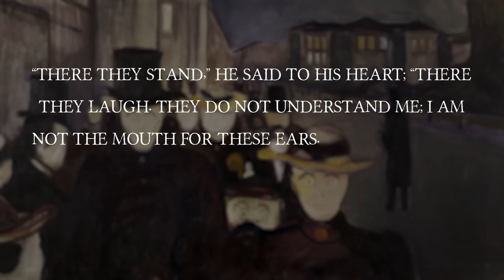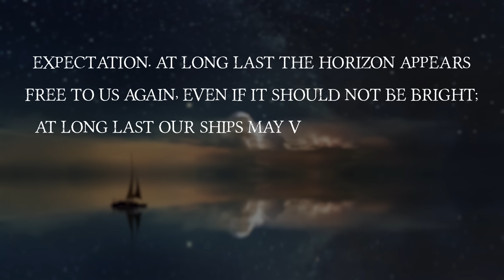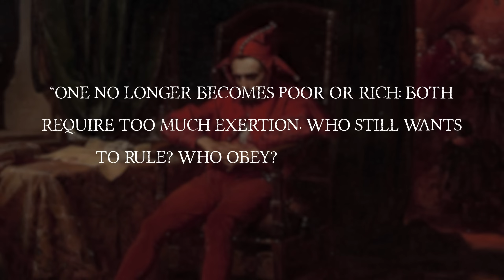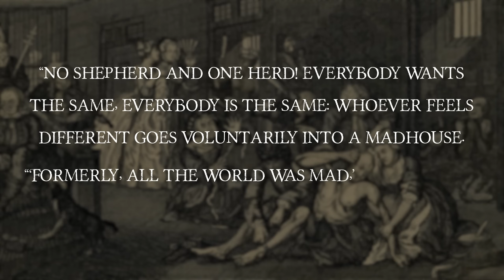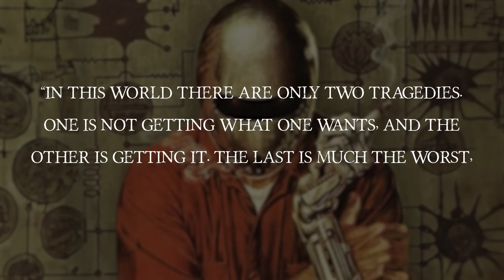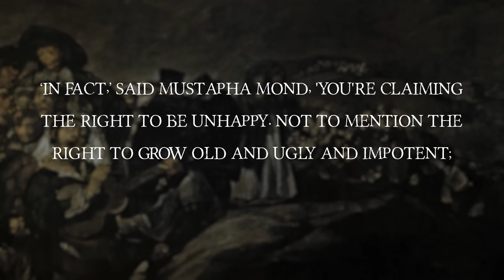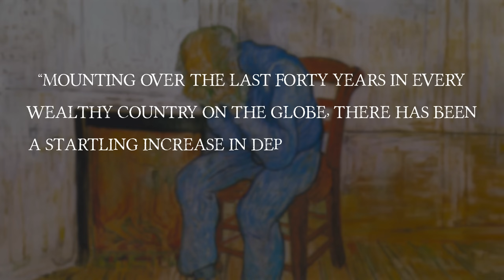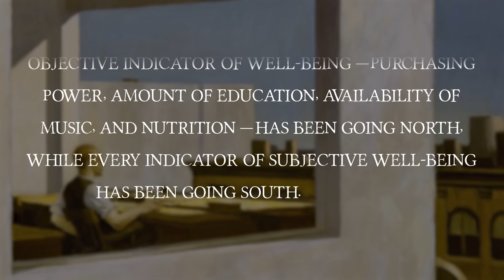Comfort is the Enemy | Nietzsche — The Last Man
For Nietzsche The Last Man stood as the opposite of the Ubermensch and the great danger of the "levelling" tendency of modernity. In this episode we are going to look at what Nietzsche meant by the Last Man and how his prophecy has come through. We look at The Last Man in 21st century society and what Nietzsche got right even while we should be cautious of fully embracing his ideal.

📚 Further Reading:
- Joseph S (2011) _What Doesn’t Kill Us: The New Psychology of Posttraumatic Growth_. New York: Basic Books.
- McGonigal K (2015) _The Upside of Stress: Why Stress Is Good for You, and How to Get Good at It_. New York: Avery, a member of Penguin Random House.
- Seligman MEP (2013) _Authentic Happiness: Using the New Positive Psychology to Realize Your Potential for Lasting Fulfillment_. Atria paperback edition. New York London Toronto Sydney New Delhi: Atria Paperback.
- Nietzsche FW (1976) *Thus Spoke Zarathustra* in _The Portable Nietzsche_. New York: Penguin Books.
- Nietzsche FW and Kaufmann WA (1974) _The Gay Science: With a Prelude in Rhymes and an Appendix of Songs_. 1st ed. New York: Vintage Books.
- Nietzsche FW and Kaufmann WA (2000) _Basic Writings of Nietzsche_. Modern Library ed. New York: Modern Library.

💬 More from The Living Philosophy

🎼 Media Used:

2. There’s Probably No Time — Chris Zabriskie

⌛ Timestamps:
0:00 Introduction
01:50 The Last Man in Thus Spoke Zarathustra
05:13 The Values of the Last Man
09:25 The Last Man in the 21st Century